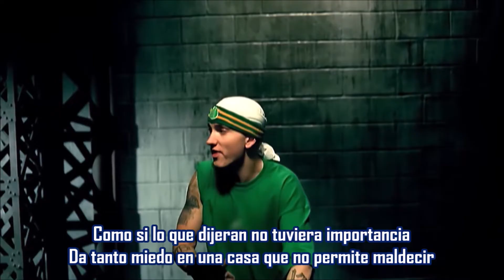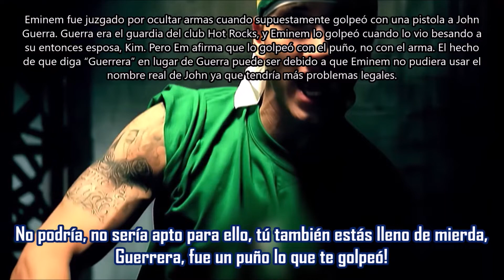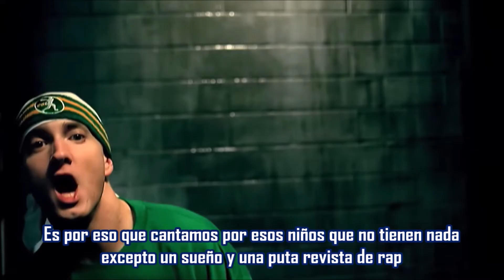Paul Rosenberg / Sing for the Moment - Eminem | Subtitulada en español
Skit: Paul Rosenberg
Canción: Sing for the Moment
Artista: Eminem
Producción: Jeff Bass & Eminem
Album: The Eminem Show
Año: 2002
En "Paul Rosenberg", Paul llama a Em para que guarde su arma, Eminem tiene un historial de tener problemas con las armas. Sacó su arma en el momento equivocado lo que le trajo una libertad condicional y multas.
"Sing For The Moment" fue el cuarto sencillo lanzado del cuarto álbum de estudio de Eminem, The Eminem Show. Fue un éxito internacional, alcanzó el top 10 en varios países y alcanzó el puesto 14 en los EE. UU. en mayo de 2003.
Eminem usa "Dream On" de Aerosmith y hace que su guitarrista Joe Perry toque el solo de guitarra hacia el final de la canción. La pista también samplea la batería de “I See No Reason” de Titanic.
Mientras aborda su efecto en la juventud del mundo, Em menciona su altercado con el guardia de seguridad John Guerra (alterado en esta canción como 'Guerrera'). Em afirma haberlo golpeado con el puño, no con una pistola (como afirmó Guerra).